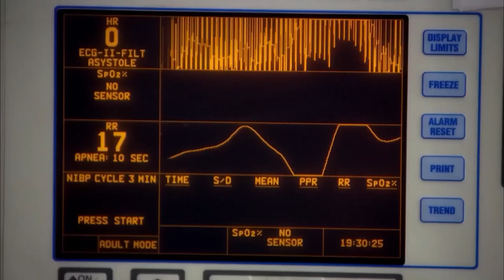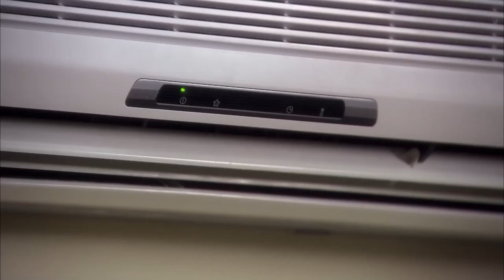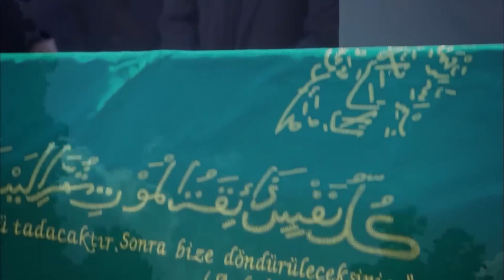Most Viewed Moments #2 - Samanyolu Serie English